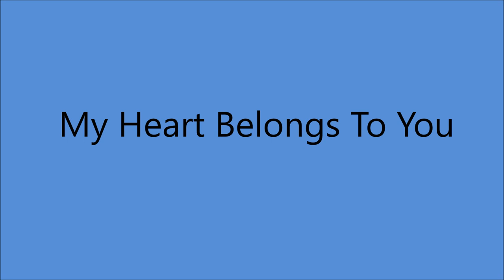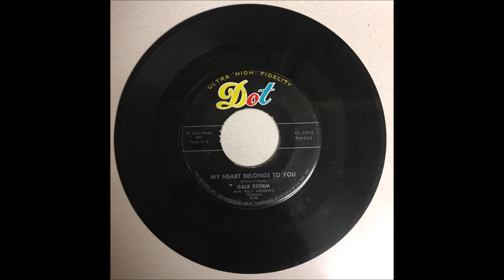Gale Storm - My Heart Belongs To You [c.1956].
[Written by  Arbee Slidham]
 .1st.  Recorded   1947 by Arbee Slidham

Issued on   DOT  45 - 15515 A

Recorded  Circa  6 October 1956 -
Radio Recorders, 7000 Santa Monica Bvd., Hollywood, CA -
Gale Storm [vcl solo]
         with Billy Vaughn's Orchestra
Producer : Randy Wood